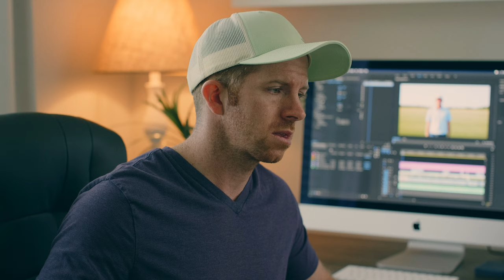Office Space Scene | Filmmaking edition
Had a lot of fun recreating this famous scene from Office Space - one of my all-time favorite movies. This is Office Space filmmaking edition shot completely on the Red Epic Dragon with my Canon 50mm 1.2. For my audio, I used my Rode NTG3 mic on a stand, paired with the Deity Connect & HD-TX transmitter.

Do you like this sort of content? Let me know below!

My cameras:
'A' camera
'B' camera

My Lenses:
Canon 16-35mm f2.8
Sigma 35mm 1.4 ART
Canon 50mm 1.2
Canon 100mm 2.8 MACRO

My microphones:
On-camera Shotgun mic
Wireless Lav
REAL good shotgun mic
Hypercardioid Shotgun mic
Affordable great on-camera mic

My drone